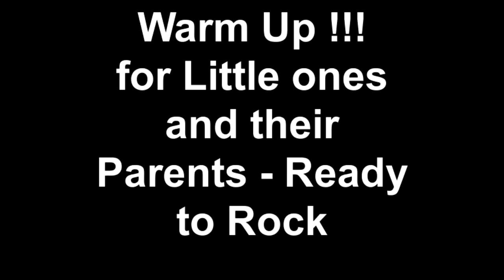Abhiram Yanamandra 9th Birthday -2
Abhiram Yanamandra 9th Birthday